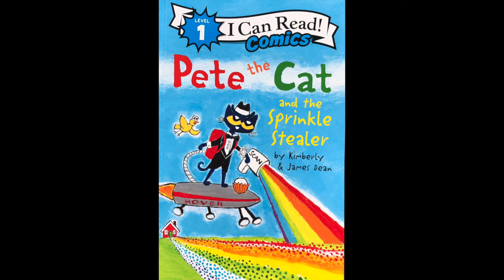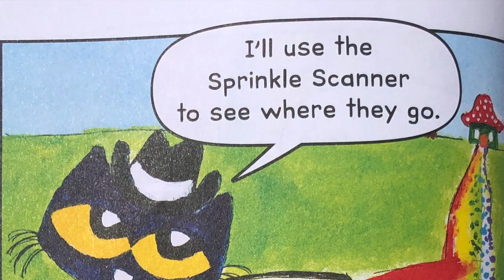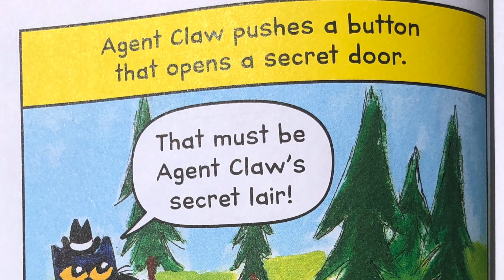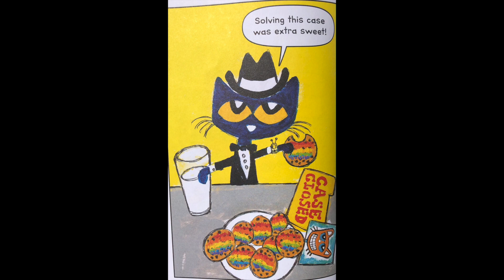KIDS BOOK READ ALOUD - Pete The Cat and the Sprinkle Stealer *with music and sound effects*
Pete the Cat and the Sprinkle Stealer by Kimberly and James Dean
Who is the Sprinkle Stealer? Someone stole Mom and Dad's secret recipe for rainbow sprinkle cookies!